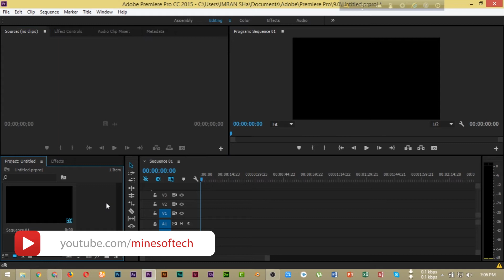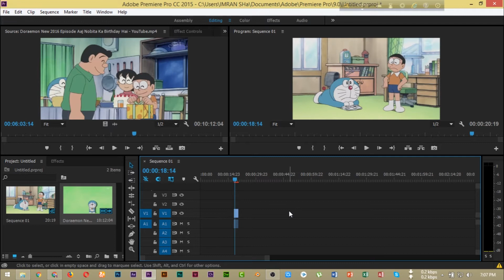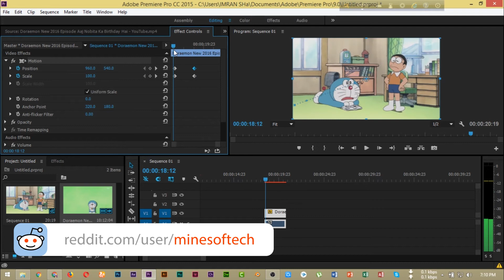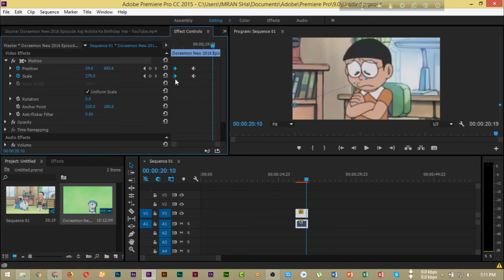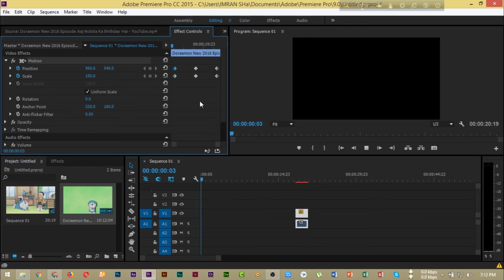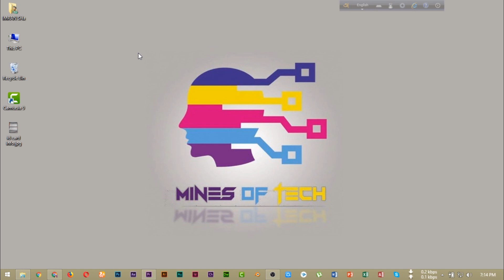How To Zoom into Images/Video in Adobe Premiere Pro | Zoom Effect Tutorial In Bangla | Mines OF Tech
How To Zoom into Images/Video in Adobe Premiere Pro | Zoom Effect Tutorial In Bangla In this video I will be showing you how to zoom in on a picture/video. It's done in the video editing software called Adobe Premiere Pro CC. You can use Adobe Premiere Pro CC, CS4, CS5, and CS6.